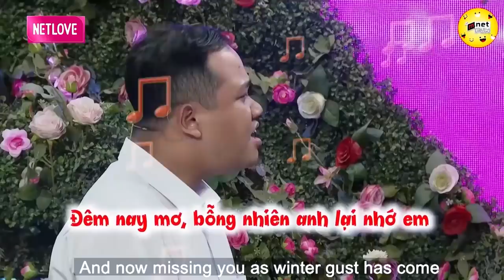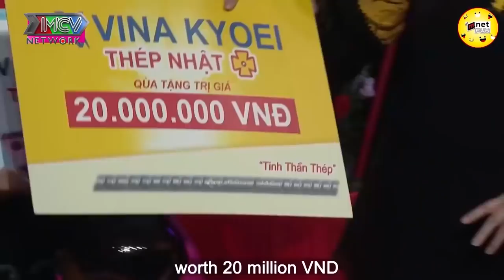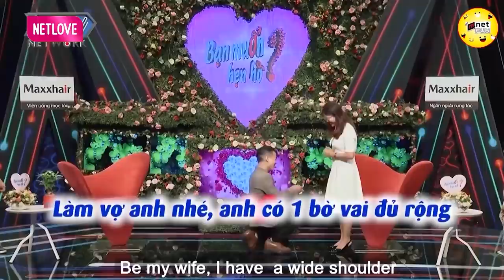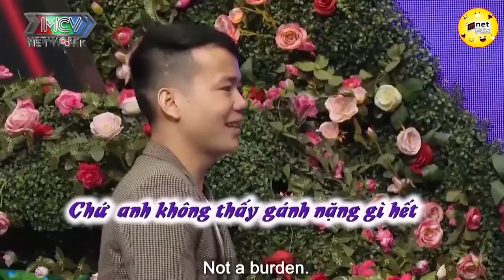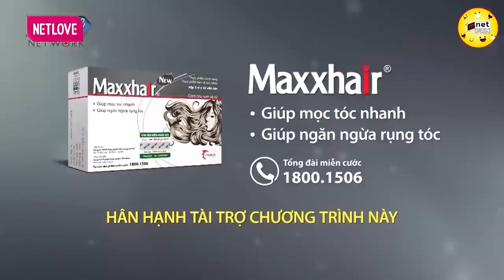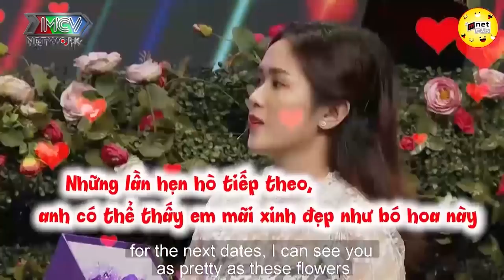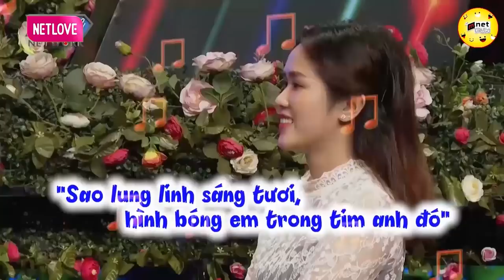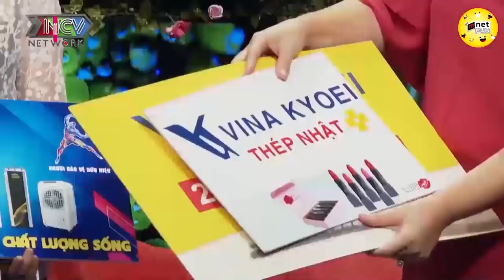Tất Cả Mọi Cô Gái Đều Từ Bỏ Em Khi Biết Em Có 9 Mối Tình 💖 HẸN HÒ HAY NHẤT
shortlink=MFYoutube&pid=MF_YOUTUBE&c=MF_YOUTUBE
Tất Cả Mọi Cô Giá Đều Từ Bỏ Em Khi Biết Em Có 9 Mỗi Tình 💖 HẸN HÒ HAY NHẤT